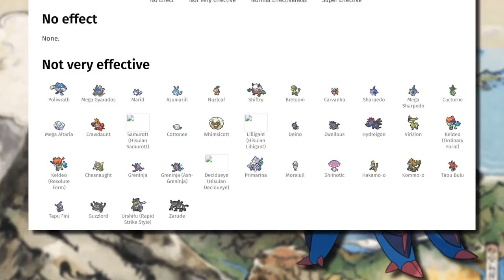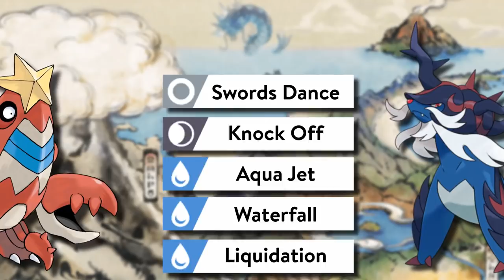Các Starter của vùng Hisui mạnh đến đâu? - [POKEMON LEGENDS: ARCEUS]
Ba dạng vùng miền mới của ba pokemon khởi đầu cũ, đâu là Pokemon khởi đầu hữu dụng nhất của Pokemon Legends Arceus?